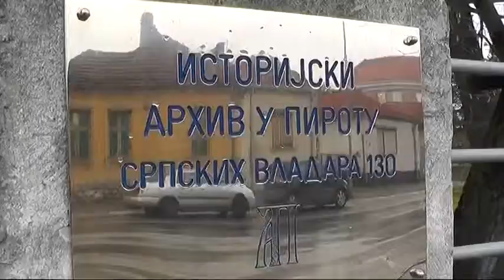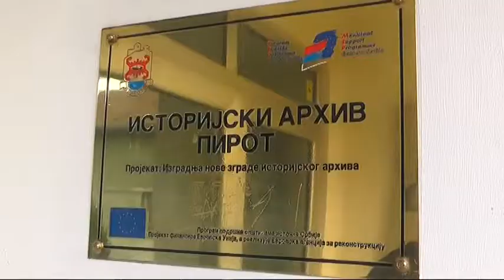ISTORIJSKI ARHIV 01062018 x264